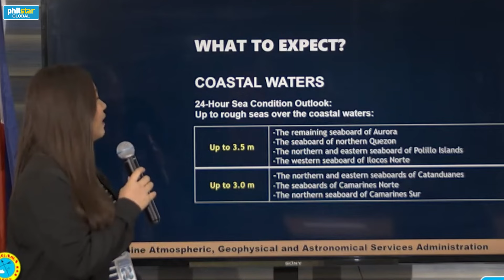PAGASA Weather Update: Bagyong Ofel humina habang papalapit sa Babuyan Islands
Bahagyang humina ang bagyong OfelPH habang patuloy na lumalapit sa kalupaan ng Babuyan Islands, kung saan nakataas ang Signal No. 4.

Nagbabala naman ang PAGASA laban sa panganib na dulot ng storm surge sa mga mababang lugar Northern Luzon na dadaanan ng bagyo.

Video by DOST-PAGASA